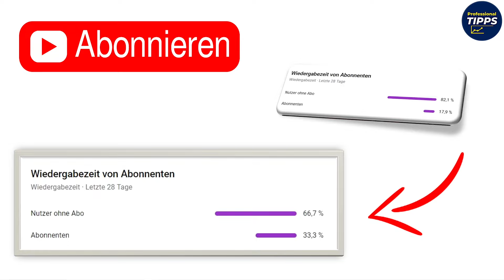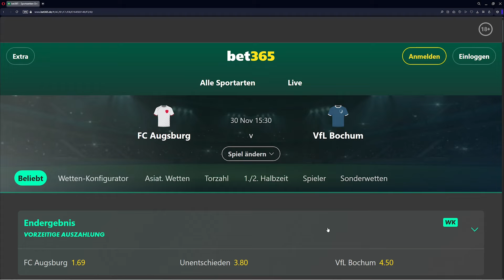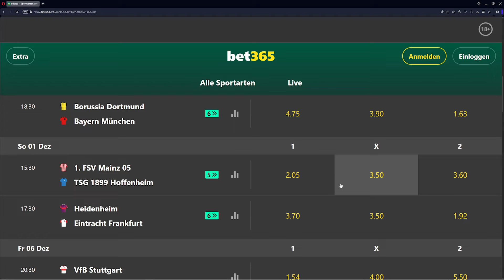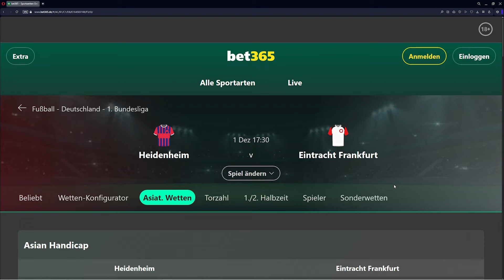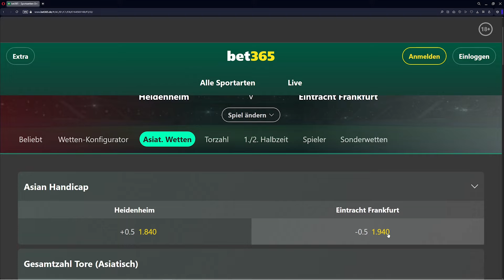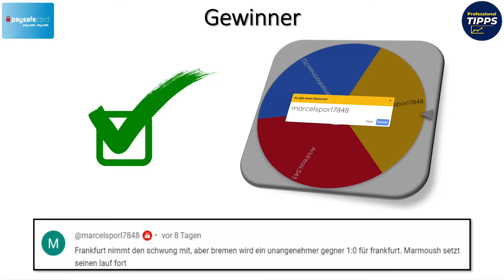12. Spieltag Bundesliga Prognose | Sportwetten Tipps ⚽️ Alle Spiele & beste Wetten 2024/25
In diesem Video präsentieren wir unsere 1. Bundesliga Prognose für den 12. Spieltag, inklusive Bundesliga Tipps und Sportwetten Tipps für alle Spiele des 12. Spieltags. Erhalte professionelle Einschätzungen und Tipps, um deine Wetten auf die 1.Bundesliga erfolgreich zu platzieren. Wir analysieren alle Bundesliga-Spiele, geben wertvolle 1.Bundesliga Tipps und teilen Bundesliga Prognosen, die dir helfen, fundierte Entscheidungen zu treffen. Tauche ein in die Welt des Fußballs und der Sportwetten mit unseren Expertentipps für den 12.Spieltag der 1.Bundesliga!
In diesem Video geben wir eine Vorschau auf den 12.Spieltag der 1.Bundesliga, inklusive einer 1.Bundesliga Prognose und Sportwetten Tipps. Erfahre mehr über unsere Einschätzungen und Tipps für den 12.Spieltag, um deine Wetten professionell zu platzieren. Wir analysieren die Teams, geben eine Sportwetten Prognose ab und teilen Bundesliga Tipps, die dir helfen, erfolgreich zu wetten. Erhalte eine detaillierte Vorschau auf alle Spiele am 12.Spieltag, sowie wertvolle 1. Bundesliga Tipps für die Bundesliga. Tauche ein in die Welt des Fußballs und der Sportwetten mit unserer Expertenvorschau!

Hinweis:
Wir haben Kunden aus allen Teilen der Welt, größtenteils außerhalb der EU und Asien. Unter anderem dutzende deutschsprachige Auswanderer in Asien, die mittlerweile von ihren Wetteinnahmen leben. Jedes Land hat andere Bestimmungen, an die du dich halten solltest. Wir können nicht die Bestimmungen für jedes einzelne Land auf dieser Website abbilden. Wir bieten keine Kooperation mit Wettanbietern jeglicher Art.

Deutschsprachig innerhalb Deutschlands:
Hier findest du eine Liste mit aktuellen Buchmachern:

Tenemos clientes de todas partes del mundo, principalmente fuera de la UE y Asia. Entre otras cosas, decenas de emigrantes de habla alemana en Asia, que ahora viven de sus ingresos por apuestas. Cada país tiene diferentes regulaciones que debes cumplir. No podemos reflejar las regulaciones de cada país individual en este sitio web. No ofrecemos ninguna cooperación con proveedores de apuestas de ningún tipo.

De habla alemana dentro de Alemania:
Aquí puede encontrar una lista de casas de apuestas actuales:

Information
Kommentar bis Samstag 15:00Uhr
Ergebnis des Bundesliga Topspiels + Ein Torschütze mit Begründung. (0:0 ist ungültig)
Alle Ergebnisse vom Bundesliga Sonntag

Editierte Kommentare sind nicht zulässig
Multiaccounts sind nicht zulässig

Alles richtig? 1K Paysafe Guthaben!
Bester Samstags Tipper erhällt eine kleine Paysafecard. (10-20€)

Spain:
Comenta hasta el sabado 3:00 p.m.
Resultado del partido cumbre de la Bundesliga + un goleador con justificación. (0:0 no es válido)
Todos los resultados del domingo de la Bundesliga

No se permiten comentarios editados.
No se permiten cuentas múltiples

¿Está bien?  ¡1K de crédito Paysafe!
El mejor informador del sábado recibe una pequeña Paysafecard. (10-20€)